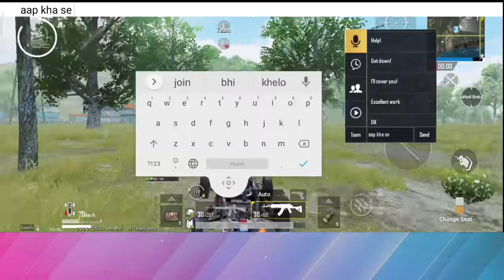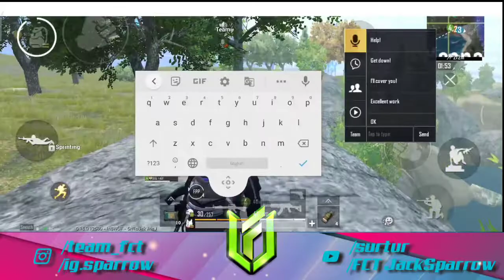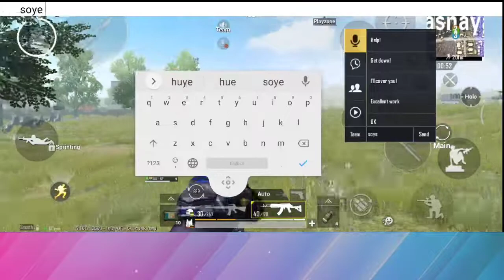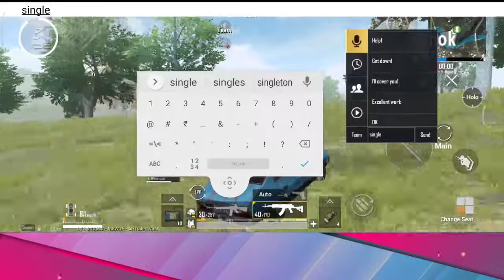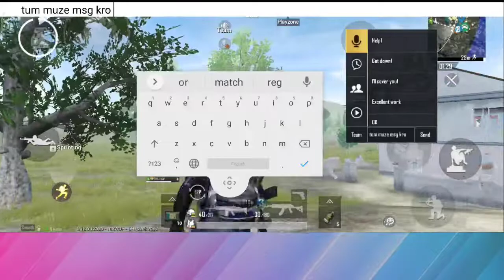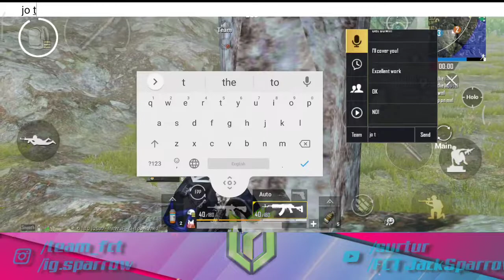Girl scam with Randoms 😂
Pubg id..5121201916